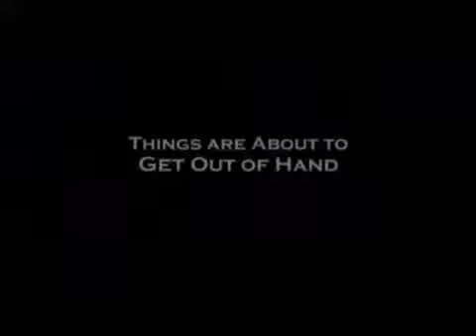Bookends - Trailer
Eight twenty-somethings gather together to celebrate the birthday of a mutual friend. Before the evening concludes, relationships are tested, hearts are broken and passions are renewed.